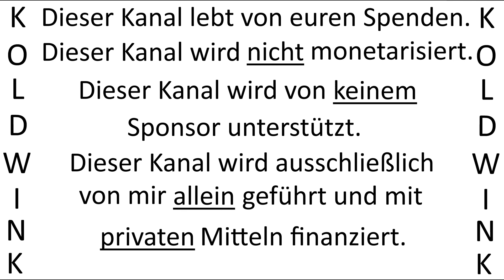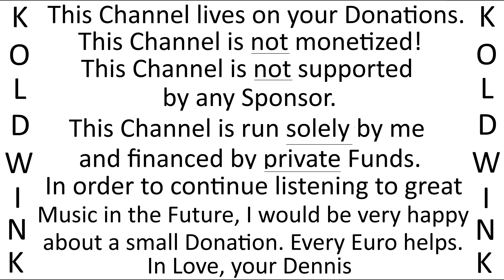DER LUMPENSAMMLER - LINDNER-DUO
Kanal-Tipp YouTube:

staatenlos.info3 - Comedian

Album:
Des Wilddiebs Mütterlein - Goldene Lieder von Herz zu Herz (1959) (Philips) (Fontana Special)

Bankverbindung:
Kontoinhaber: Roland Liborius
IBAN: DE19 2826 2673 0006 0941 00
BIC: GENODEF1VAR
Bankinstitut: Raiffeisen-Volksbank Varel-Nordenham eG
Verwendungszweck: Finanzielle Zuwendung

Bank Details:
Account Holder: Roland Liborius
BIC: GENODEF1VAR
Bank: Raiffeisen-Volksbank Varel-Nordenham eG
Purpose: Financial Benefits